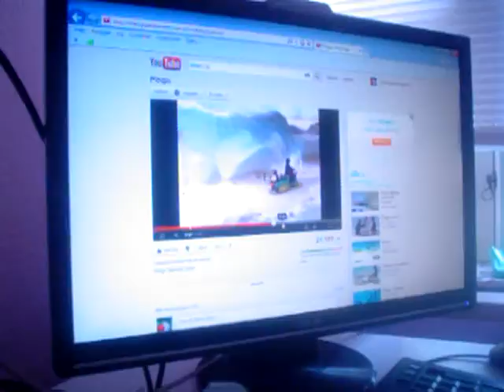Du store kineser nick. vmw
Så så Aladdin